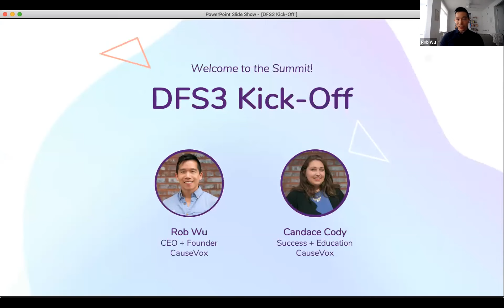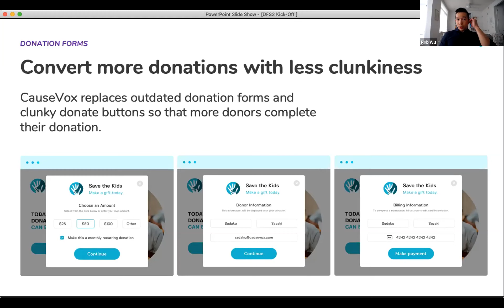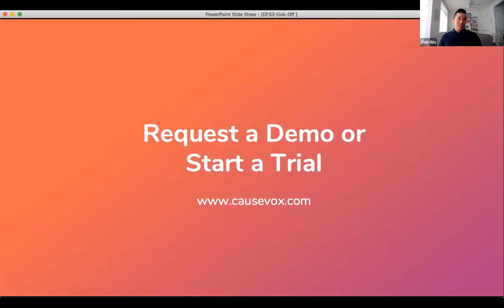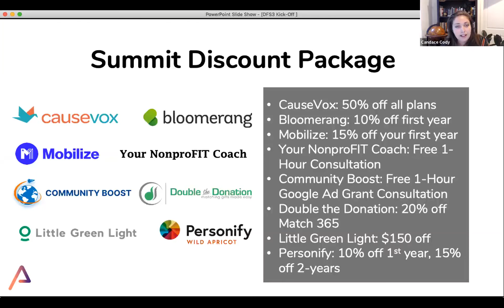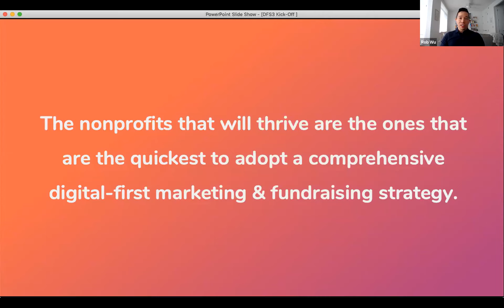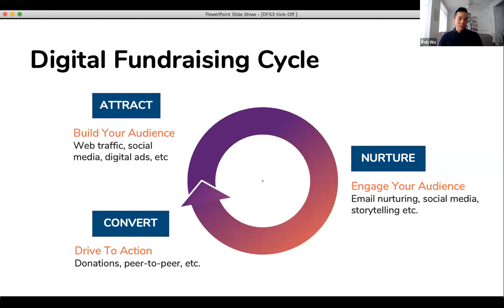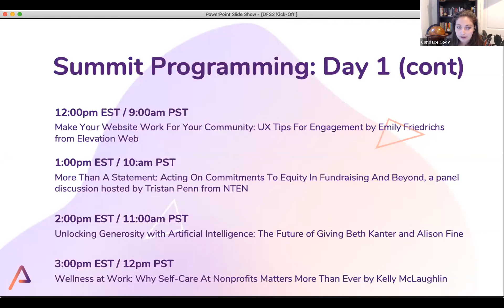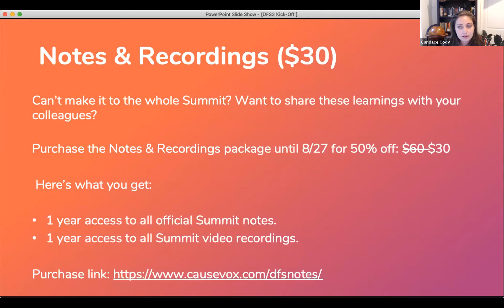DFS3 Day 1 Kickoff